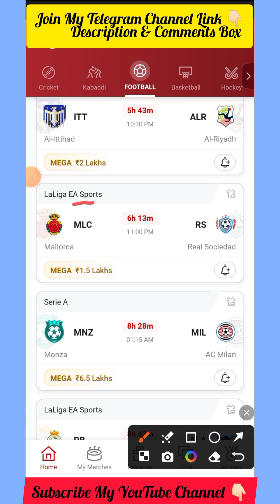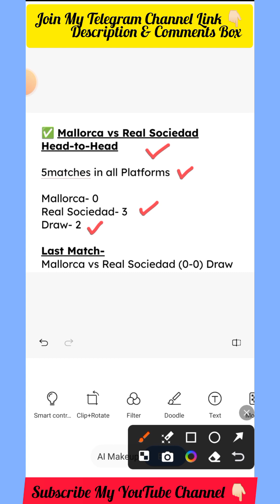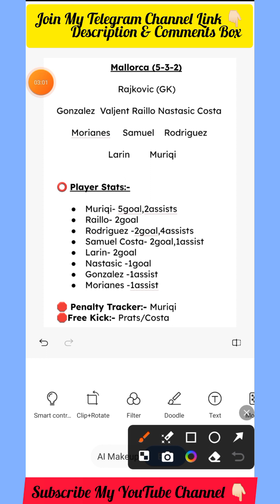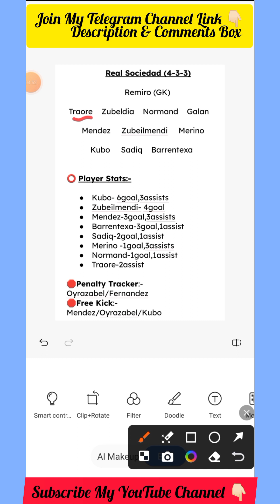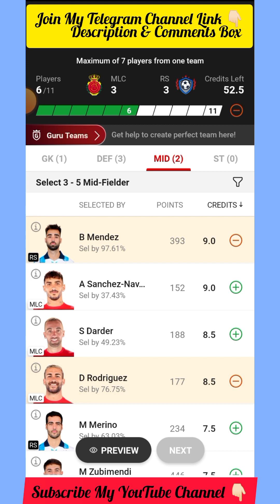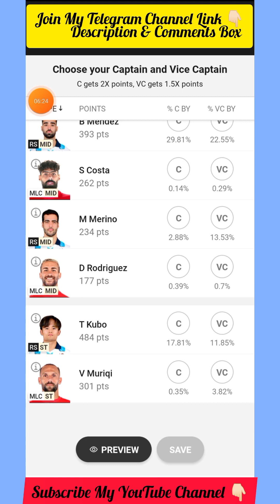MLC vs RS Dream11 Team | Mallorca vs Real Sociedad La Liga EA Sports | MLC vs RS Dream 11 Prediction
*** Your Quarries ***

mlc vs rs
mlc vs rs Dream11
mlc vs rs dream11 tips
mlc vs rs dream11 prediction
mlc vs rs dream11 team
mlc vs rs football team
mlc vs rs grand league tips
mlc vs rs football dream11
Mallorca vs Real Sociedad dream11 prediction
Mallorca vs Real Sociedad prediction
Mallorca vs Real Sociedad dream11
Mallorca vs Real Sociedad dream11 team
Mallorca vs Real Sociedad La Liga EA Sports
Mallorca vs Real Sociedad
mlc vs rs football prediction
mlc vs rs la liga